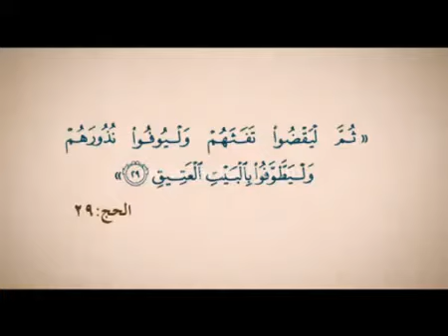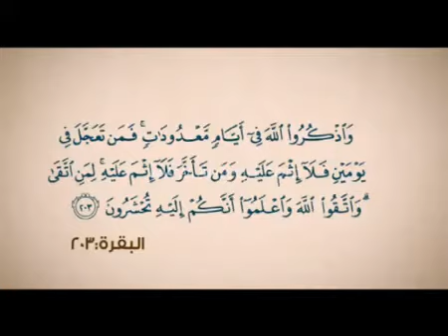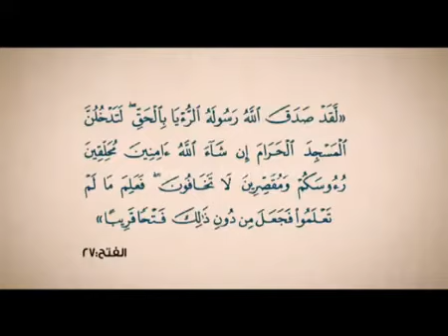أركان الحج وواجباته وسننه‼️ 🌐 YouTube